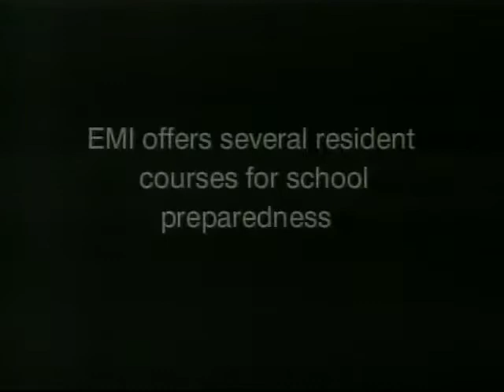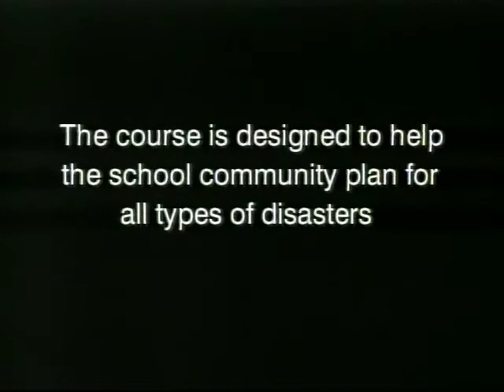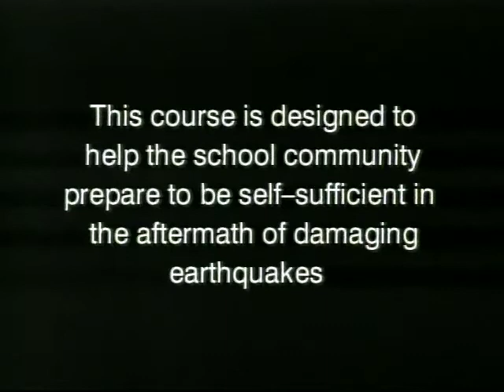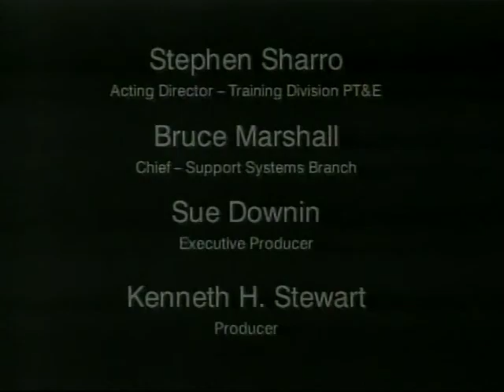Around the Table in Emmitsburg - Multi-Hazards Planning for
Around the Table in Emmitsburg - Multi-Hazards Planning for Schools

This program features discussions on 1) vulnerability assessments as they relate to schools and the surrounding community; 2) how to deal with emergencies; 3) neighborhood violence; 4 multi-agency planning; and 5) the addition of school personnel.